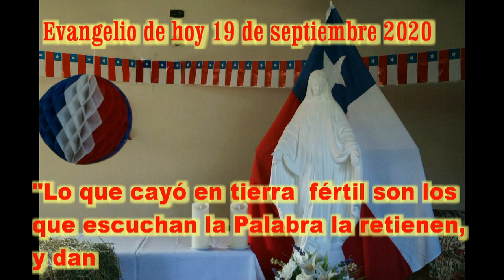EVANGELIO DE HOY 19 DE septiembre 2020